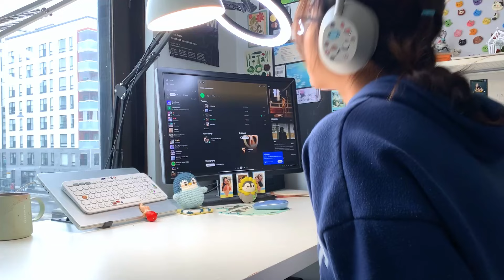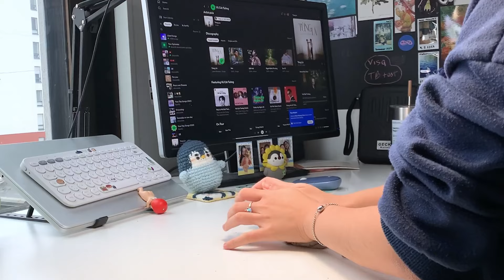making INCENSE HOLDER with air-dry clay | Clay with me DIY tutorial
❗️Please turn on English caption

DIY incense holder with AIR-DRY CLAY | chill art vlog | no talking | chouvaille

 🖌 SUPPLIES
. air-dry clay
. clay cutter
. acrylic colors
. craft knife
. paintbrushes
. sculpting tools
. roller
. palette
. sand paper
. acrylic varnish
. baking paper
. steel scraper

⏳CHAPTERS
0:00 intro
0:12 preparing
0:48 shaping the clay
6:32 coloring
8:57 final results!!!